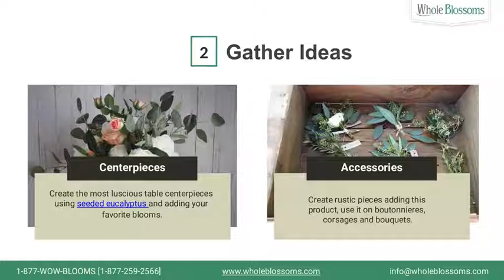Get High-Quality Seeded Eucalyptus for Wedding Accessories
In this video, you get the best wedding ideas using Seeded Eucalyptus. Eucalyptus seeded are mainly green in colors but some exotic varieties of eucalyptus seeded show different colors like Gold seeded eucalyptus, Silver seeded eucalyptus, Red seeded eucalyptus and White seeded eucalyptus. Its leaf is broad in size. Seeded eucalyptus is perfect for wedding, events and home decoration. Its best combination with all types of flower. If you want to buy seeded eucalyptus at reasonable prices then you can get them from Whole Blossoms.